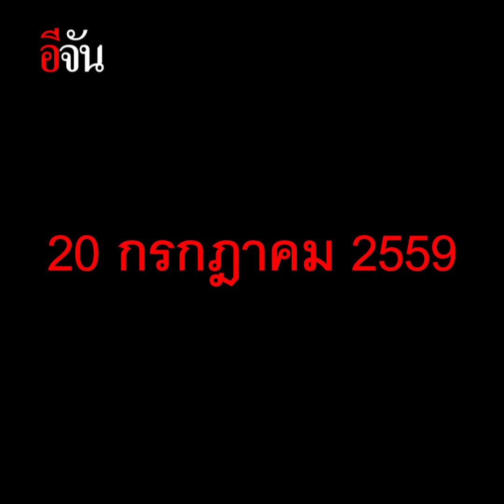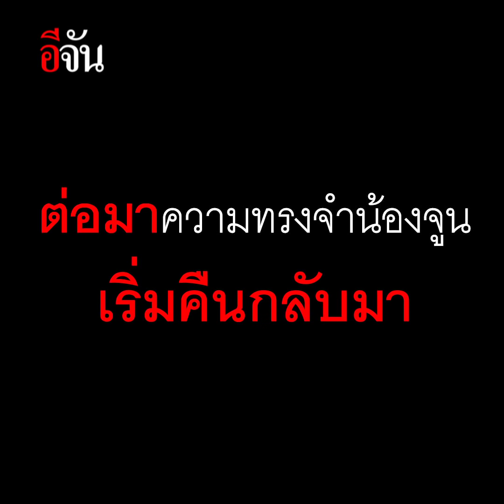รักร้าย...ทำลายเธอ ใกล้อวสาน | อีจัน EJAN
คดีน้องจูน ใกล้รู้วันพิพากษาแล้ว!!! เชื่อเถอะเวรกรรมมีจริง